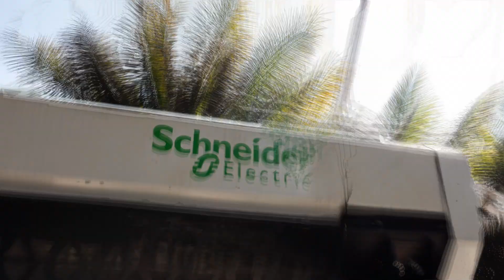Charge into the future with Canalis for EV | Schneider Electric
EV market is expanding and is expected to only grow. However, due to the lack of visibility on future needs, it is essential to have a flexible and easy-to-install EV solution that minimize civil engineering work and reduce construction time. This eliminates using a standard cable solution.

Canalis for EV is a robust busbar trunking system featuring a prefabricated standard kit, based on a modular design. This allows for easy installation, whether in new construction or existing structures. It supports all stages of EV projects, from ordering to installation to maintenance, thereby unlocking business opportunities for all involved.

Now achieve the speed of installation with Canalis for EV in your projects.

👋 GET TO KNOW US BETTER